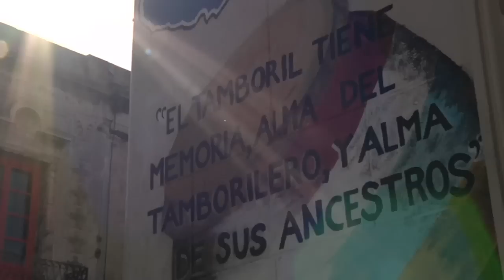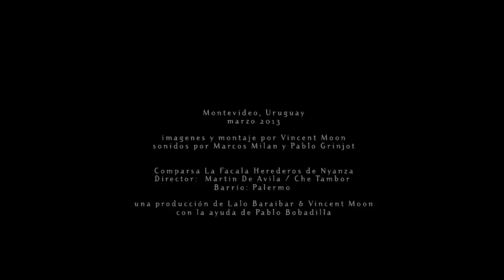SEÑOR, UN CANDOMBE !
marzo 2013
barrio palermo, montevideo, uruguay

imagenes y montaje por Vincent Moon
sonidos por Marcos Milan y Pablo Grinjot
comparsa de candombe | la facala herederos de nyanza
director: Martin De Avila

una produccion de Lalo Baraibar & Vincent Moon
con la ayuda de Pablo Bobadilla

Gustavo Ruvertoni | audio y proyeccion

Focus Films Contenidos
Marcos Milan